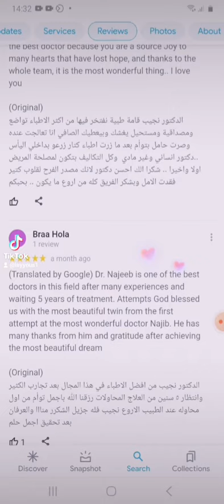من تقييمات الطبيب العملاق الدكتور نجيب ليوس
نشكر مرضانا على كلماتهم الجميلة التي غمرونا بها وسنسعى دوما لتقديم افضل البروتوكولات الطبية والخطط العلاجية التي تضمن تحقيق افضل النتائج لمرضانا الكرام